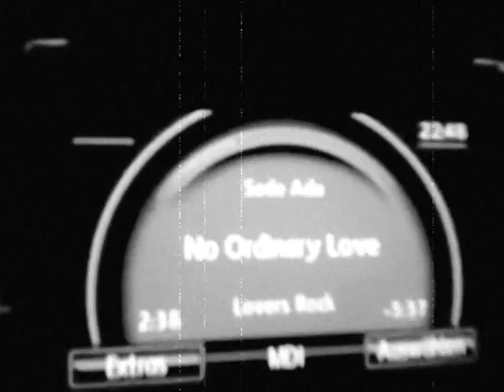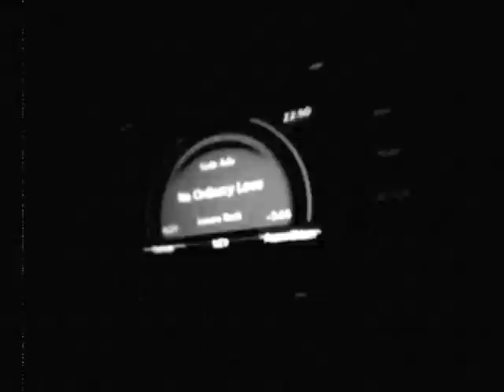EKV - Ona mi je rekla...// Sie sagte mir...Dejan Vasic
sie sagte mir, wo versteckst du dich
ich wünsche mir, dass sie mich wieder sieht
sie sagte mir, ich sehe dich
aber dich gibt es nicht mehr in mir
sie sagte mir, warum bist du ruhig
ich würde ihr eigentlich gern was sagen
sie sagte mir, du bewegst deine lippen
aber ich höre deine stimme nicht

sie sagte mit, dich gibt es nicht
du warst nie wirklichkeit

sie sagte mir, es wundert mich
ich hinterlaße keine spuren in diesem sand
sie sagte mir, ob ich träume
ihre hände gehen durch mich hindurch

sie sagte mir, dich gibt es nicht